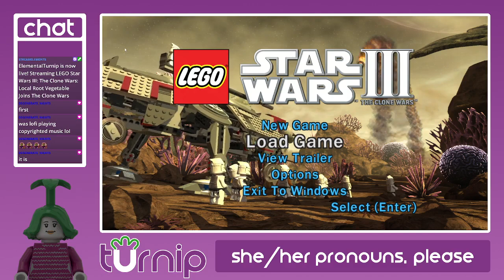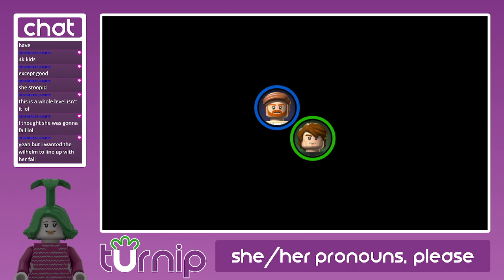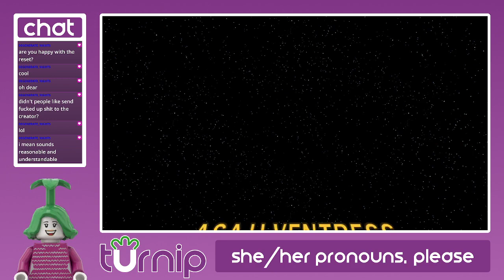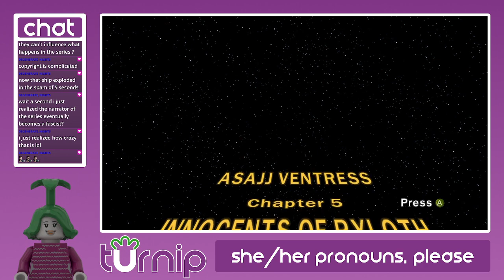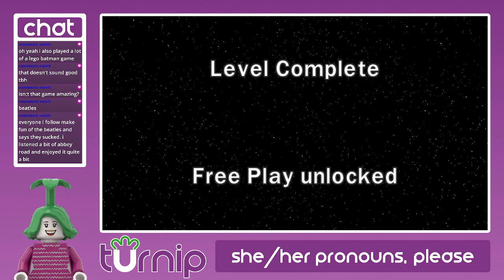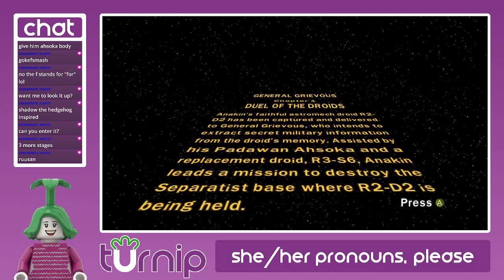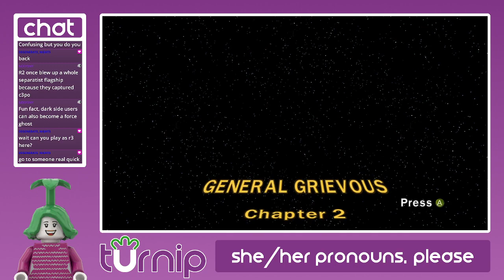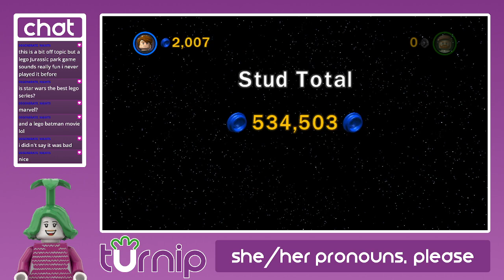Local Root Vegetable Joins The Clone Wars